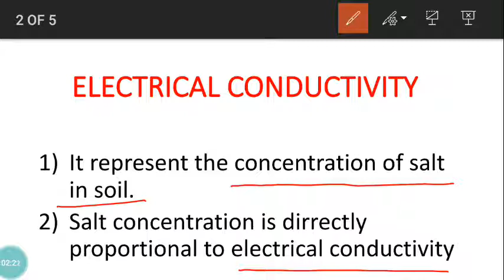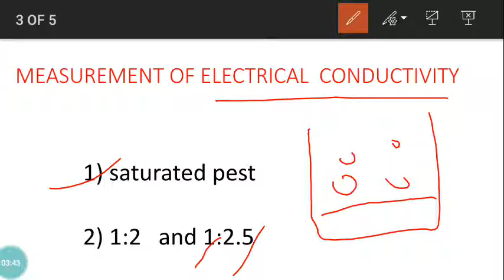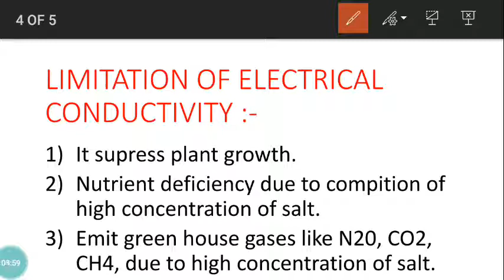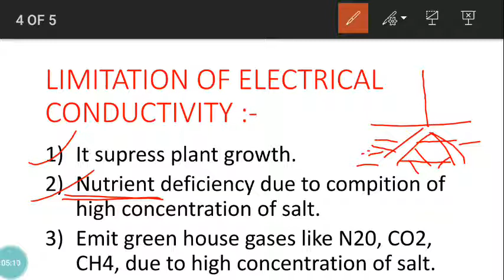electrical conductivity of soil